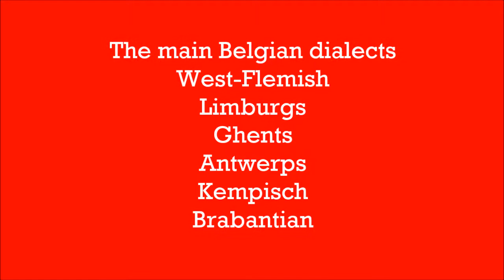What is Belgian Dutch?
We all know the Standard Dutch but did you know that Dutch in Belgium can also sometimes be a little bit different from the standard?